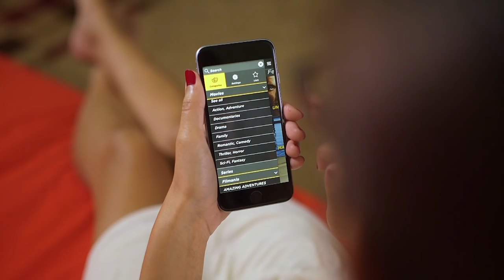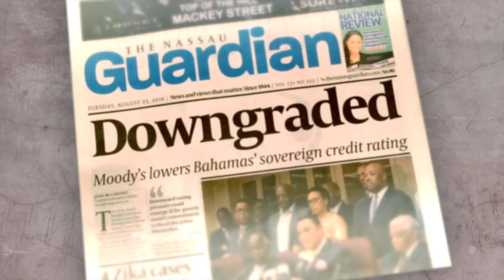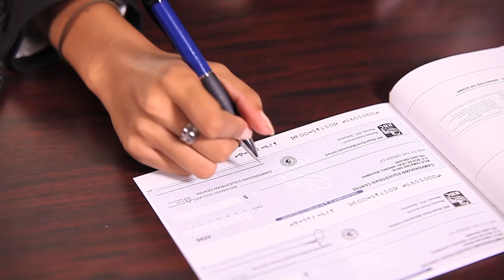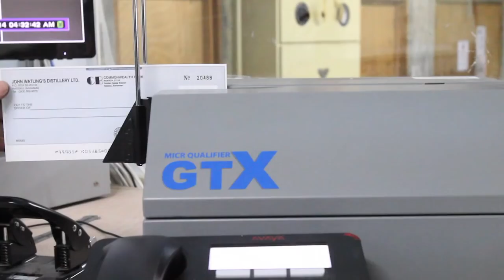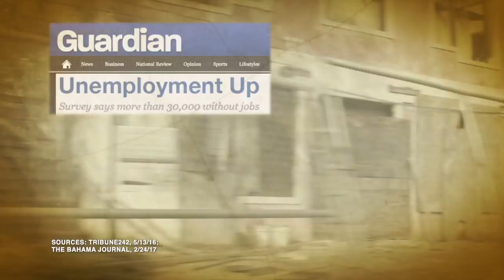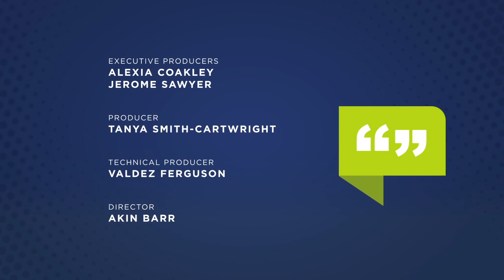ON THE RECORD S01 EP10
Guest: Former Prime Minister Hubert Ingraham